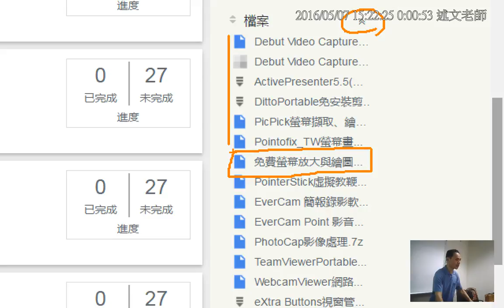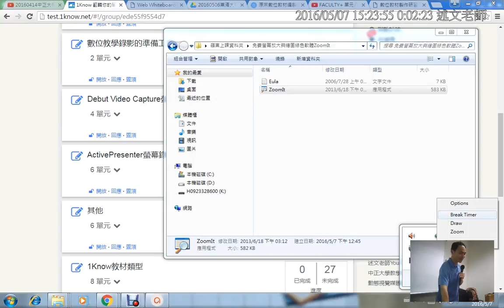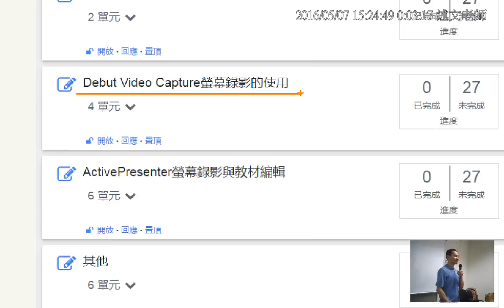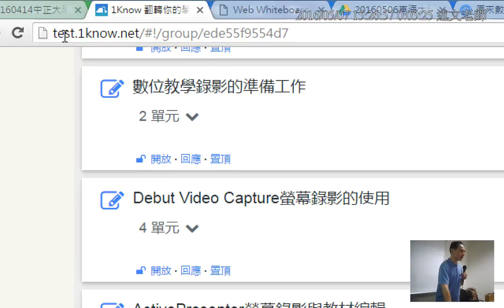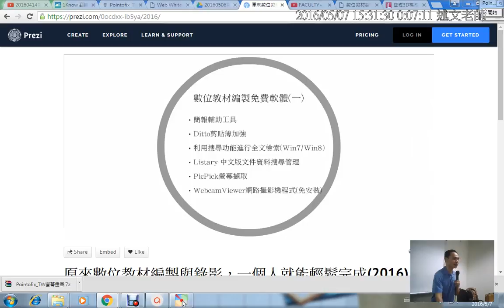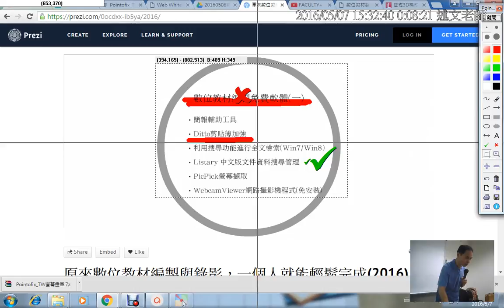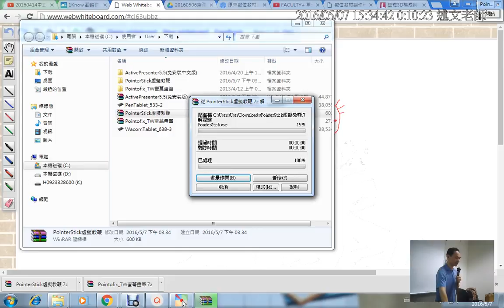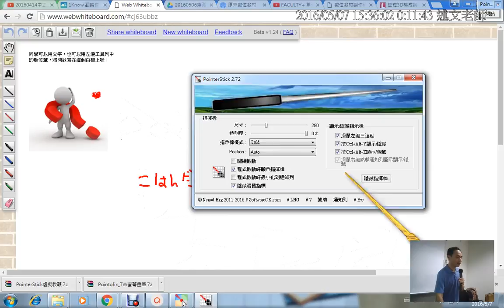07：數位教材輔助軟體 1：ZoomIT、Pointtwofix、虛擬教鞭